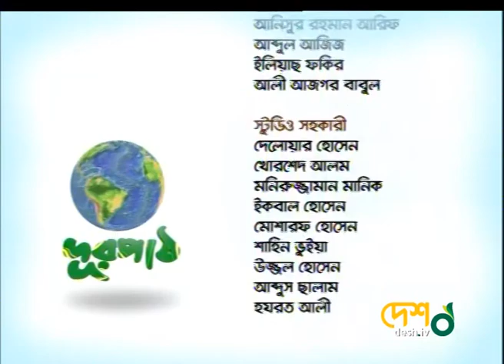র্কোস পর্যালোচনা (টাই ডাই,আর্ট অ্যান্ড ক্রাফট ) Durpath | DeshTv